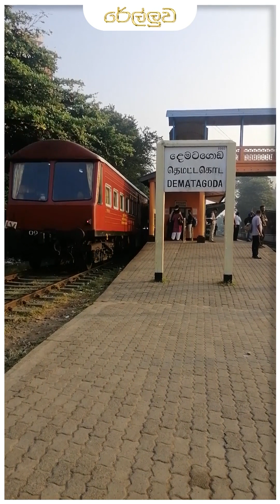Railluwa_M6 792 With N0 09 Passing Dematagoda